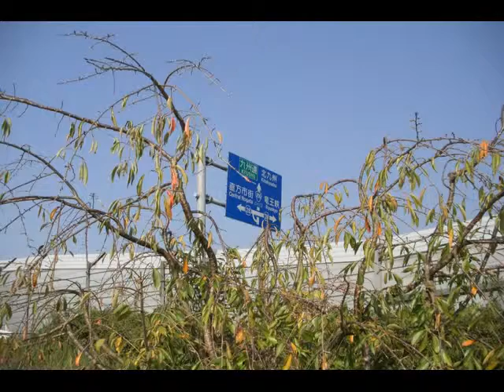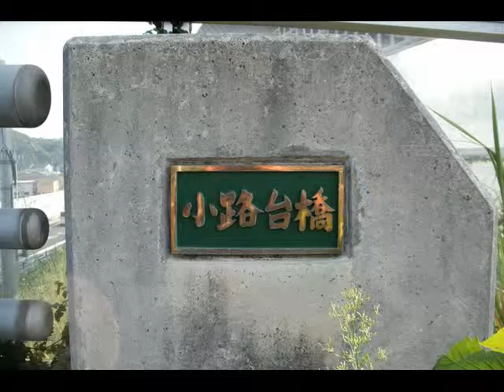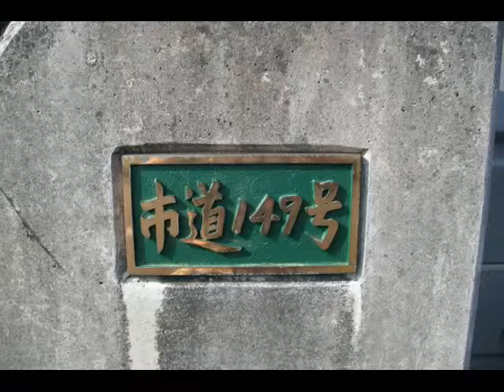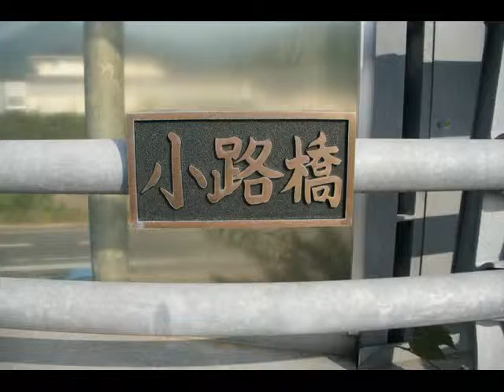バイパスサイドウォーク ① 国道200号線 風景写真館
国道２００号線バイパスの頓野地区の一部に並行した
道の傍を歩いています。